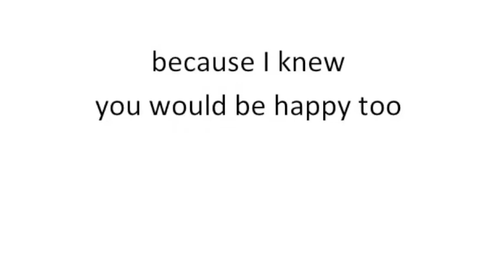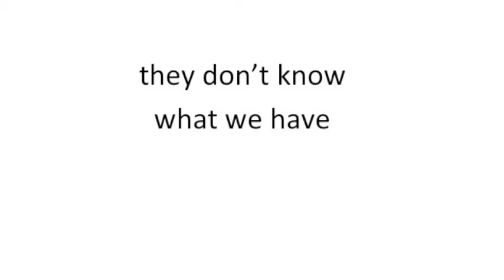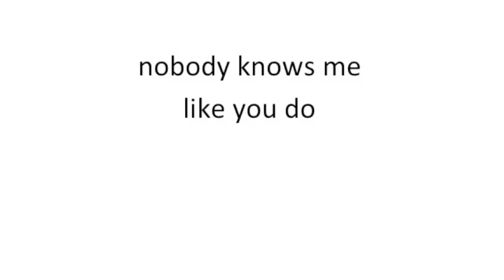Millions of People - Arlan Hooley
A song I wrote.

there are millions
of people in the usa
nobody knows me like you do
there are millions
they don't know what we have

I called you up when I had some good news
because I knew you would be happy too
oh oh
because we're like this

and when you cried 'cause you'd had a bad day
I was so proud to be the one you came
to oh

I can be so lonely in a crowd
waiting for you to come around
oh oh
because were like this

there is so much comfort in being heard
when you don't have to say a word
oh oh

you're my favorite subject in my school
I want to learn your every rule
I want to study you like trigonometry
you are so fascinating to me